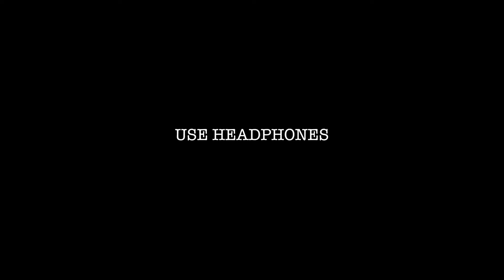New Horror Movie || Mukul || Official Trailer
We hope you enjoy the trailer of our new short film.

The film will take some time before it is available for public viewing as we have some plans for it.

Mukul is a mid-length horror film, produced by Peenuts Production.

Cast
Rhiddiraj Ray
Janardan Ghosh
Iman Kalyan Singha Roy
Tathagata Mondal
Vidyapati Chakraborty
Ankan Mondal

Written Directed and Edit
Rwik Ghosh
D.O.P
Subhradip Sarkar
1st Camera help
Rahul Singha
Stills
Rahul Singha
Ankan Mondal
Music
Annway Ghosh
Executive Producer
Ankan Mondal

A PEENUTS PRODUCTION ORIGINAL